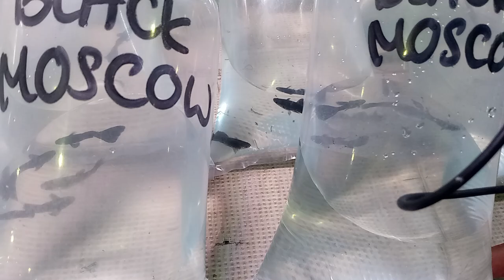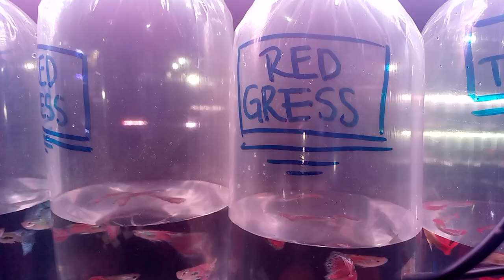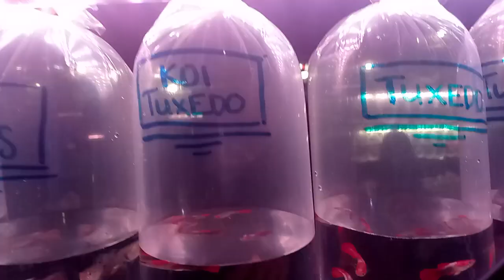STOCK GUPPY PASAR JATINEGARA.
selamat datang di calo internasional

terimakasih sudah klik Chanel ini

Toko pedia Rahmat aquatic

jika anda berminat dengan dalam video ini silahkan hubungi
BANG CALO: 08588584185